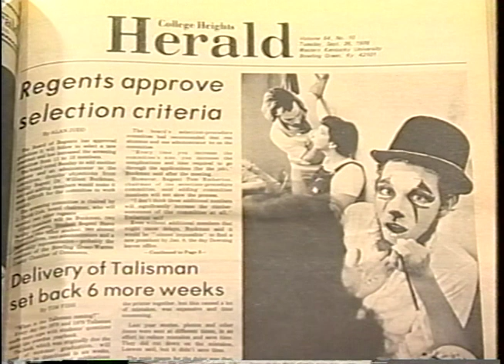WKU Hall of Distinguished Alumni, David Whitaker, 2003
David Whitaker's induction into the WKU Hall of Distinguished Alumni. Part of the WKU Alumni Relations collection housed at WKU Archives

WKU Archives houses film and videotape created by many university departments and programs. For information on how to request a copy of a film, please